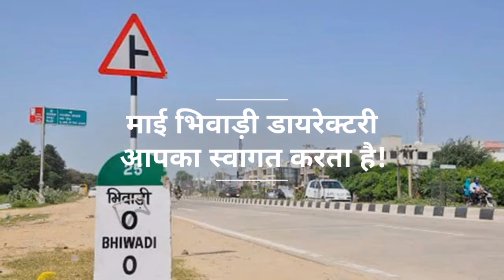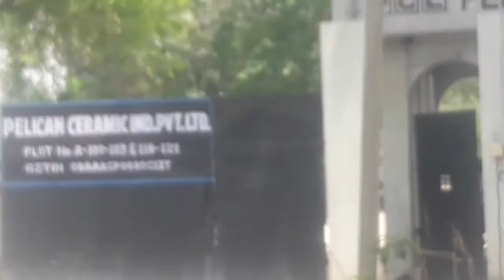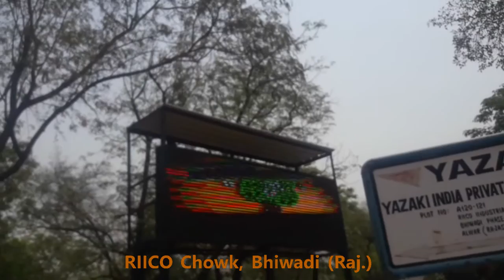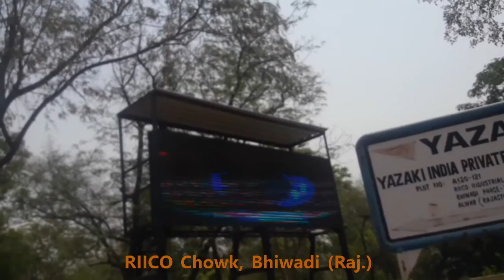BB Mall to Phoolbagh Bhiwadi | Bhiwadi Industrial Area Alwar, Rajasthan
@ncrbhiwadinow  भिवाड़ी इंडस्ट्रियल एरिया  आपका स्वागत है,  इस वीडियो में आपको भिवाड़ी नीलम चौक से लेकर फूलबाग तक का एक व्लॉग है जो आपको जरूर देखना चाहिए
 Thanking You
YouTube Channel Name : @ncrbhiwadinow